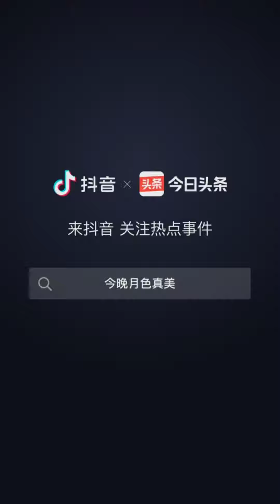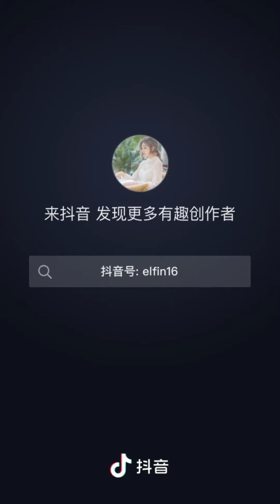Bành Thập Lục - Tiểu tỷ tỷ xinh đẹp cực đáng yêu trên Douyin